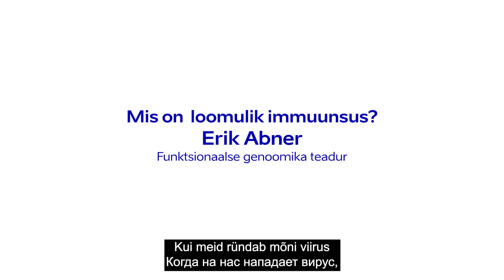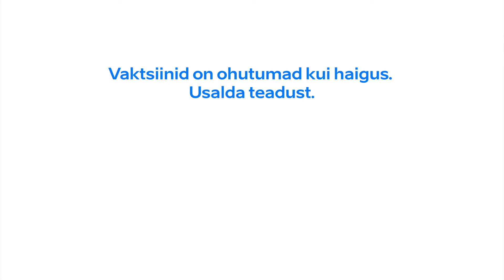Erik Abner - Mis on loomulik immuunsus?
TÜ funktsionaalse genoomika teadur Erik Abner räägib, kuidas vaktsineerimise käigus õpivad rakud viirust tundma ja kuidas meie organism hakkab tootma antikehi, mis viirusega võitleksid. Kui haigustekitaja juba korra meelde jäetud on, tunneb organism ta järgmisel korral kiiresti ära.

Kui hoolid faktidest ja teaduspõhisest arutelust, küsi "Kust sa tead?"

Научный сотрудник лаборатории функциональной геномики Тартуского университета Эрик Абнер рассказывает, как в ходе вакцинации клетки учатся распознавать вирус и как организм начинает вырабатывать антитела, которые борются с вирусом. Если организм однажды запомнил возбудителя болезни, то в следующий раз он быстро его узнает.

Если для вас имеют значение факты и научный подход, то задавайте вопрос «Откуда вы знаете?».

Teostus: Davai Laama OÜ